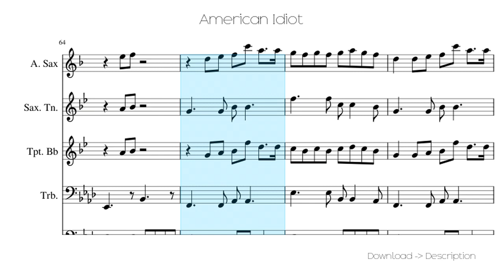🎶 American Idiot 🎸🎸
Sheet for song: 🎶 American Idiot 🎸🎸